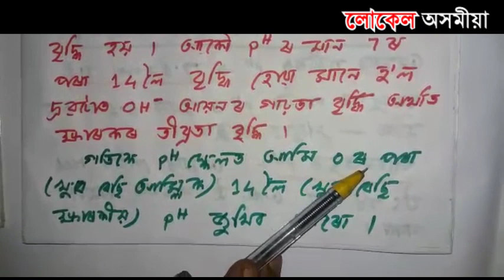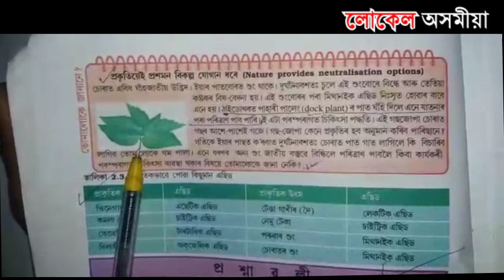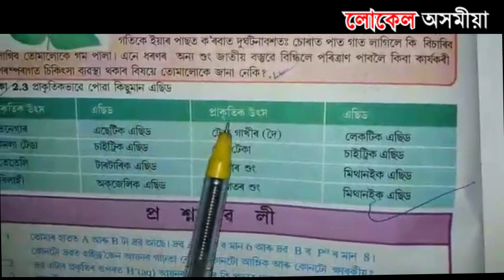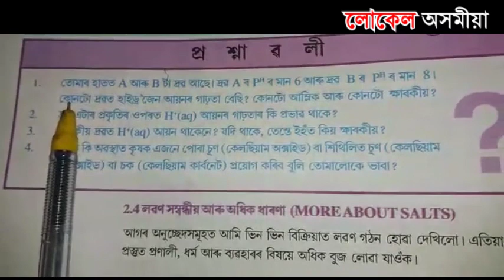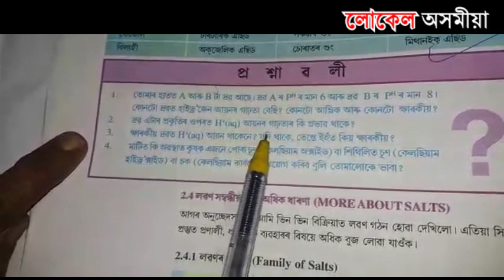দশম শ্ৰেনীৰ এটা এছিড বা ক্ষাৰকৰ দ্রৱ কিমান তীব্রৰ পাঠদান || Local Axomiya Teaching Video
Camera - Hengul Pathak
Editing - Nil Nayan